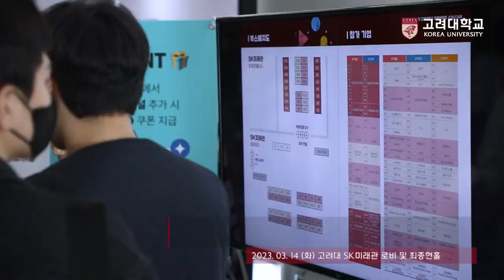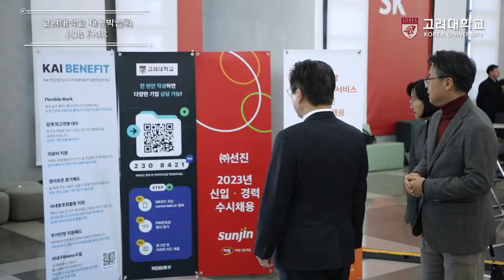[고려대학교 Korea University] 채용박람회 JOB FAIR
날짜: 2023년 3월 13일~15일

장소: 고려대학교 SK미래관 로비 및 최종현홀

내용: 고려대학교 채용박람회 JOB FAIR